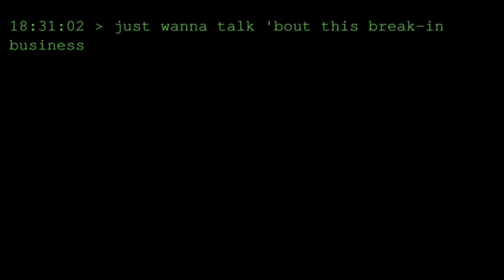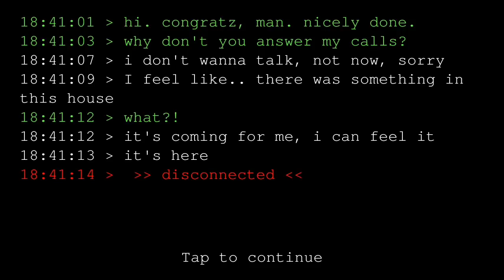Eyes The Horror Game - Hard Mode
More bags to collect and a faster enemy, that is hard mode.

"Surprisingly innovative and great fun, this game will be soon known by the most of the indie gamers out there, it deserves it." - Creepy Gaming

"Eyes is a definite must-have for any fan of horror games." - Bunch of Gamers

"Scary game with great graphics!This game is very enjoyable, and its pretty new, so I cant wait to see more awesome updates! One of the best horror games on [...] so far!" - anonymous user